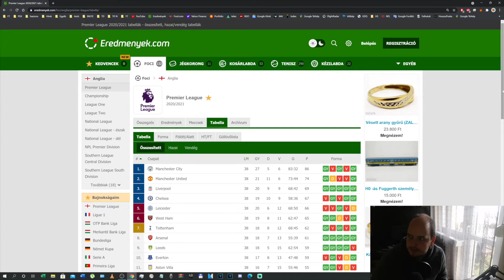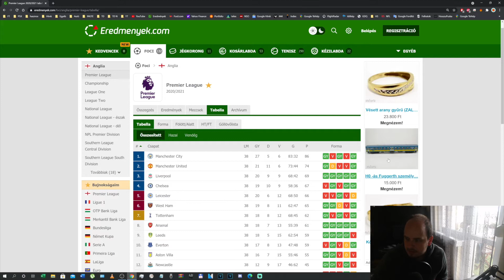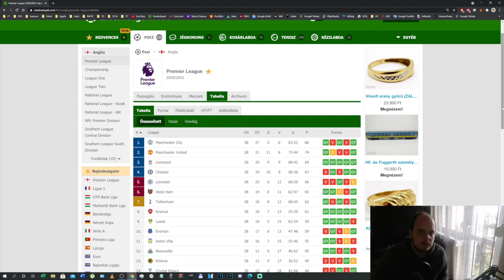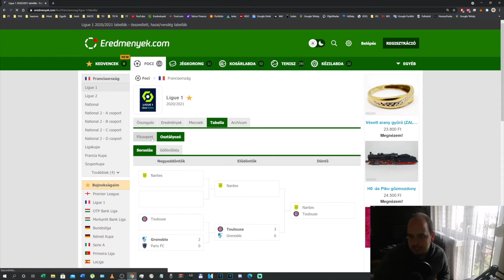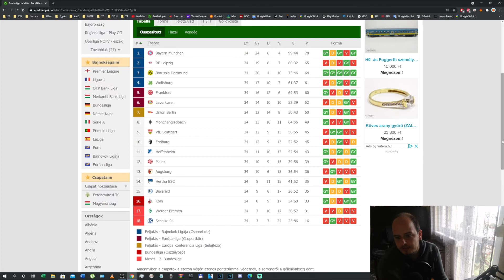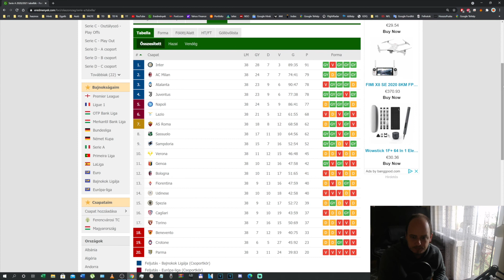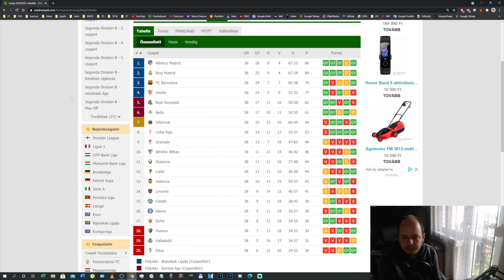Vége a labdarúgó szezonnak - 2020/2021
Kollégák:

 1. Vlogger

3. Zene

4. Fortnite, PUBG és vlog

5. Gameplay magas szinten

6. Autók, bulik, vlog

7. Üzlet, tőzsde

8. Retro és tudomány